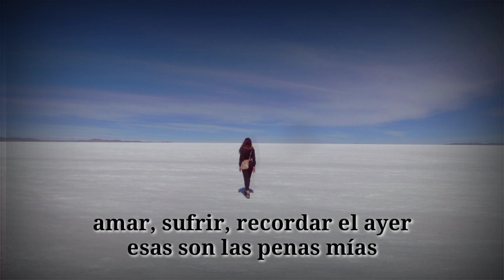Luisa Molina - Recuerdos muertos - letra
Kaluyo
1991

Gran artista que siempre vivirá en nuestra memoria